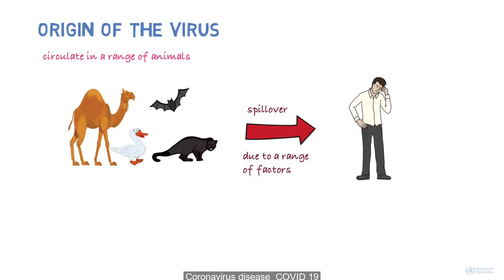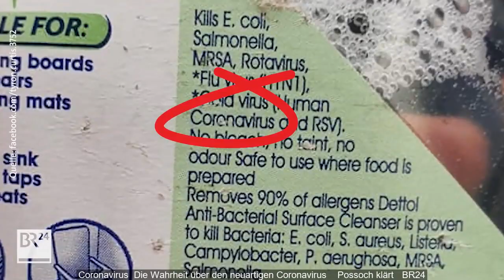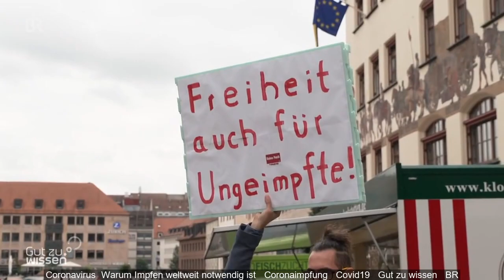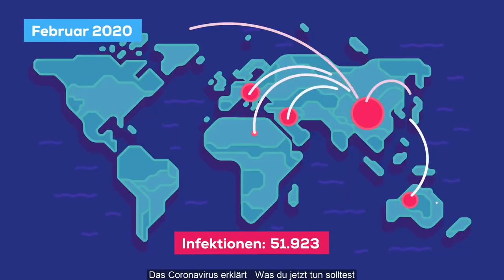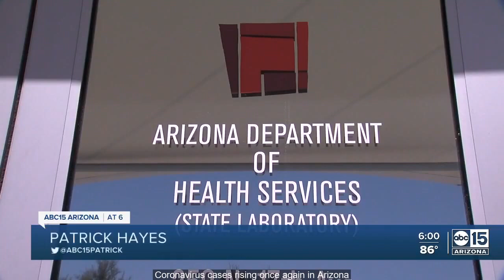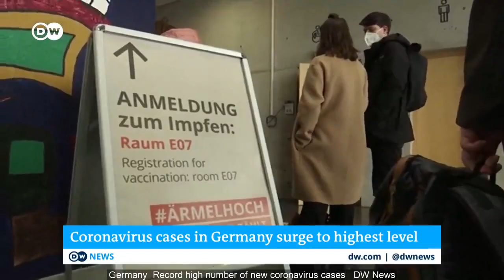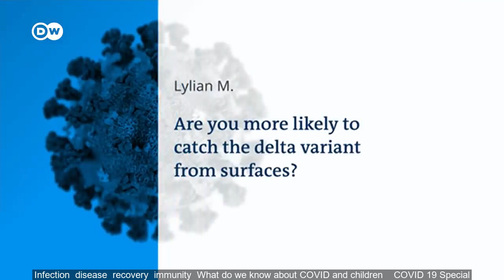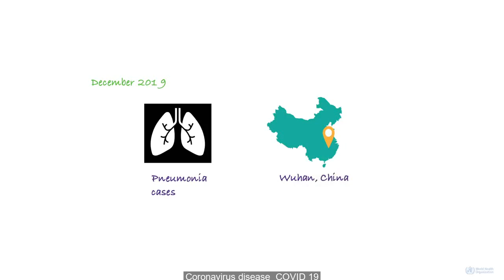YouTube surfing: corona virus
This is a random selection of YouTube video clips, created by searching for the keywords: corona virus